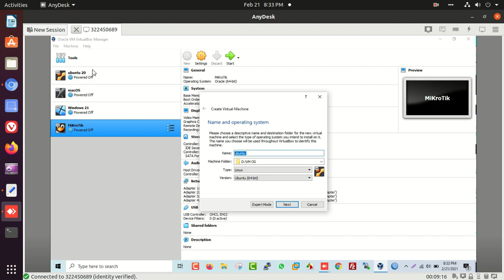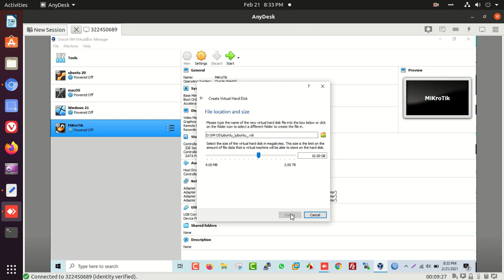This folder already exists and possibly belongs to another machine cannot create the machine folder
This video how to fix  This folder already exists and possibly belongs to another machine or cannot create the machine folder
we are solve this problem its duplicate issue
Please Change your Name VM Name